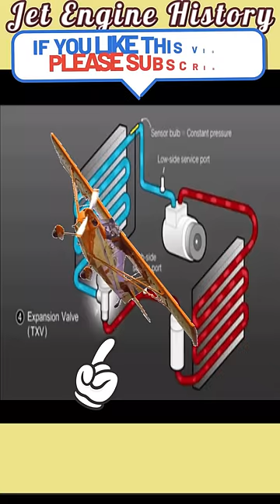How Jet Engines Developed? # vigyan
About video :- How Jet Engine Developed?
The French inventor Georges Marconnet patented his valveless pulsejet engine in 1908, and Ramon Casanova, in Ripoll, Spain patented a pulsejet in Barcelona in 1917, having constructed one beginning in 1913. Robert Goddard invented a pulsejet engine in 1931, and demonstrated it on a jet-propelled bicycle.
Video hashtags:- How Jet Engine Developed?

Thank YouYoutube shortsshorts videocurrent affairshistory todayengineeringhow do jet engines work